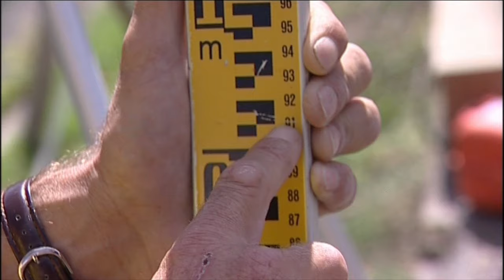Building and Construction Careers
Liam spends a couple of days sampling the building industry in the hope that one day he can become a property developer.